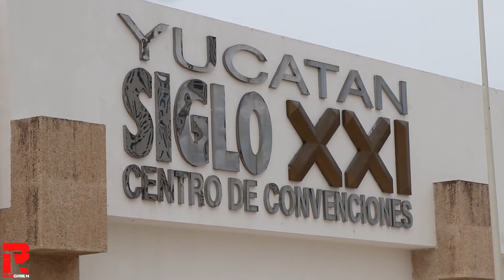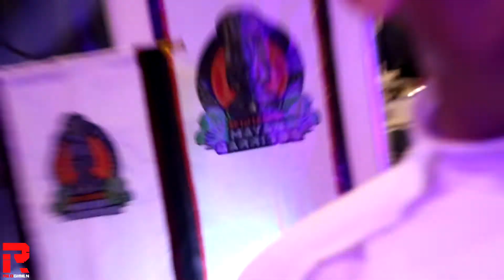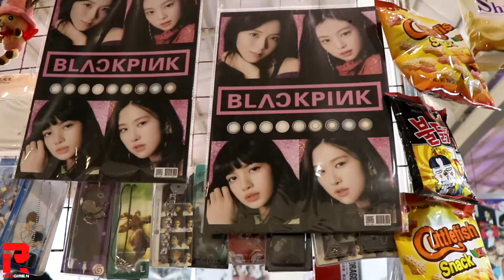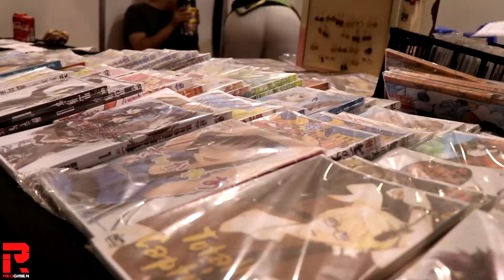Tsunami Mérida 2019 - 13 & 14 de Julio | 🇲🇽 Yucatán, México.